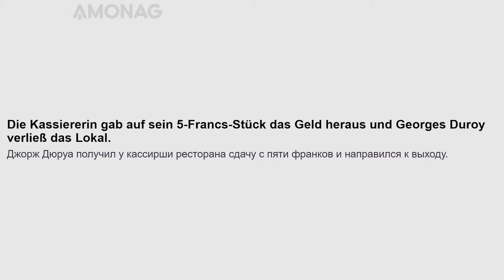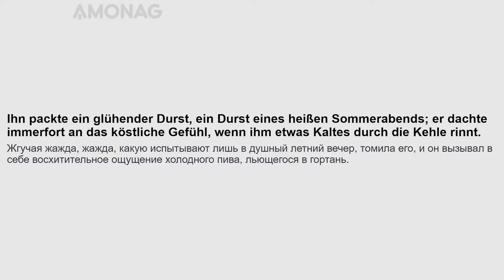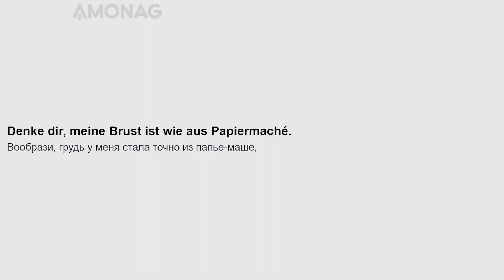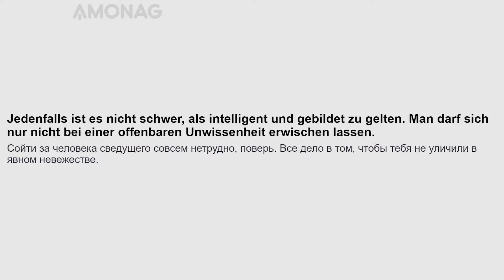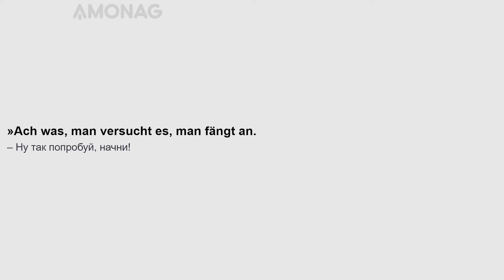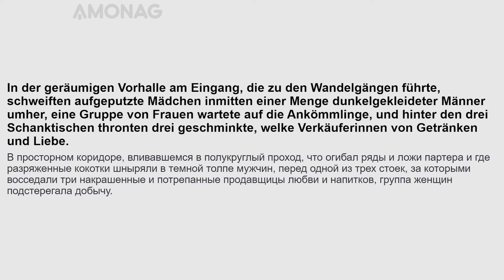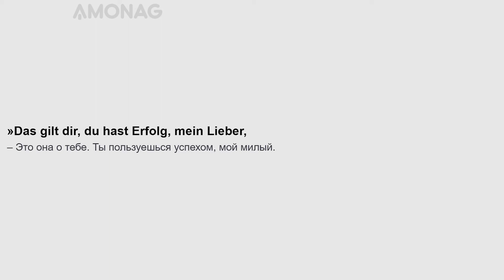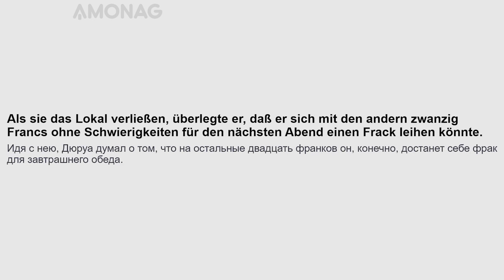Урок немецкого языка для среднего уровня по книге "Милый друг" Ги де Мопассана. Часть 1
«Ми́лый друг» (фр. Bel-Ami) — роман французского писателя Ги де Мопассана 1885 года.
Рассказывает об авантюристе, который мечтает сделать блестящую карьеру. У него нет каких-либо талантов, разве что своей внешностью он может покорить сердце любой дамы, а совесть прощает ему любую подлость. И… этого хватает для того, чтобы стать сильным мира сего.